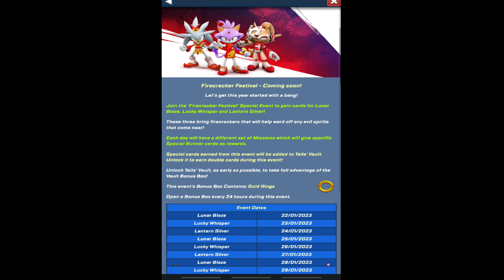Sonic Forces Firecracker Festival New Event - Lunar Blaze Free Cards (Android,iOS)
🚗 About this game:Sonic the Hedgehog is back and running in this fast and cool casual multiplayer racing & battle game from SEGA! Run, race and compete in multiplayer running games with real players from around the world for a true multiplayer experience! Beat other Sonic racers to become the multiplayer racing game champion!

Race as Sonic the Hedgehog, Knuckles, Shadow and other Sonic heroes! Play in multiplayer racing games with players from around the world as you battle through epic Sonic worlds. Run, dodge and attack as you race & battle other racers in this fast, fun, free multiplayer running game featuring Sonic the Hedgehog. Download and start your battle run NOW!

Race and battle through a world destroyed by Dr. Eggman and a powerful new villain in Sonic Forces, the new fast-paced action racing game from the team that brought you Sonic Colors and Sonic Generations.

RUN, RACE AND WIN MULTIPLAYER GAMES!
- Run fast to win in epic casual multiplayer adventure battles and races!
- Spin, jump and slide as your race your way to multiplayer racing victory with Sonic!
- Complete multiplayer races to win trophies to unlock a variety of new and challenging tracks to run, race and play on
- Join epic running and racing games with Sonic and his friends, dash to victory!

PLAY RACING GAMES WITH SONIC & FRIENDS
- Race as Sonic, Amy, Tails, Knuckles, Shadow, and more awesome Sonic heroes
- Battle for Rings in every race to upgrade your runners and improve their racing skills
- Run & race to the top of the PvP multiplayer racing leaderboards and become the best racer on the multiplatyer leaderboard!

If you love Classic Sonic and Classic SEGA games, you will love playing Sonic Forces! Start running with Sonic the Hedgehog, Tails, Amy, Knuckles and more Sonic heroes as you race as fast as you can in this speedy multiplayer runner game of epic racing proportions!

SEGA games apps are ad-supported and no in-app purchases are required to progress; ad-free play option available with in-app purchase.

Other than for users known to be under 13, this game may include "Interest Based Ads" and may collect "Precise Location Data". Please see our privacy policy for more information.